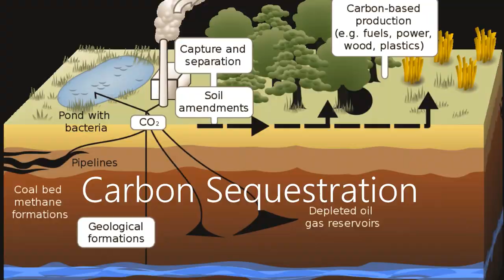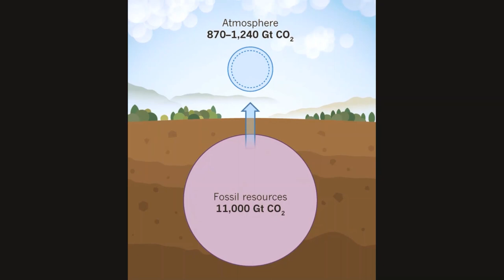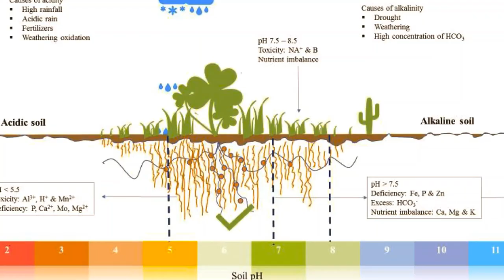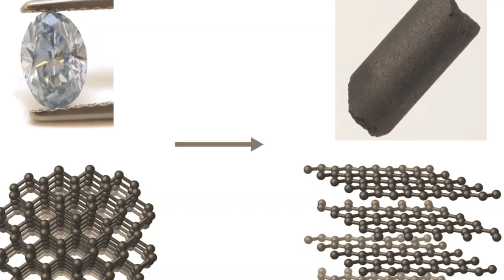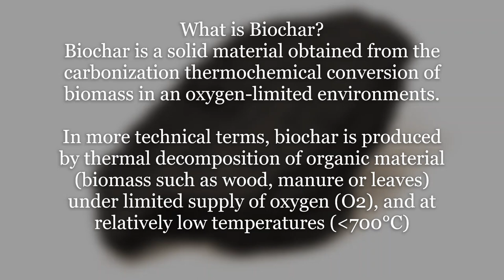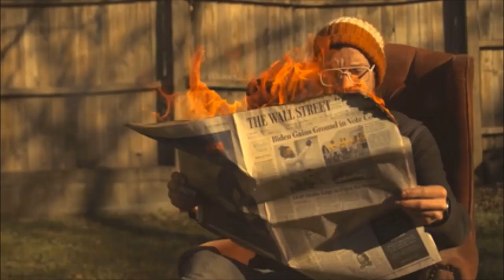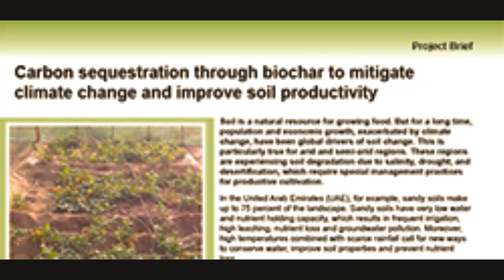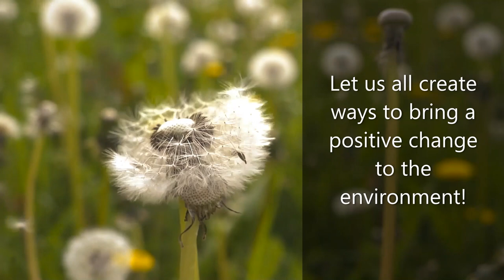എന്താണു ബയോചാർ - Can YOU Fix Climate Change? (Eng Subs)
Biochar Documentary features chapters;

00:00 Terra Preta Soil
00:54 Carbon Sequestration
07:07 What is Biochar
08:10 Ash vs Biochar
10:45 History of Biochar
13:54 Hugelkultur Garden Beds
16:04 Why use Biochar (Benefits of Biochar)
19:44 How to make Biochar
25:05 Uses of Biochar

ഏതു മണ്ണും ഫലഭൂയിഷ്ടം ആയി മാറ്റാൻ കഴിവുള്ള Biochar എന്താണ്? അത് എങ്ങനെ ഉണ്ടാക്കാം? എന്തൊക്കെ ആണ് ഉപയോഗങ്ങൾ? Carbon sequestration എന്താണെന്നും ആഗോള താപനം നമുക്ക് എങ്ങനെ കുറയ്ക്കാം എന്നും വളരെ ലളിതം ആയി പറയുന്ന ഒരു ഡോക്യുമെൻ്ററി!
എല്ലാവരും കാണുക, അറിവുകൾ വളരട്ടെ 🙏😁💚🌱♻️

എന്താണ് ബയോചാർ?
how to make Biochar
how to make charcoal
carbon sequestration
ash vs charcoal
biochar uses
conepit method
home made charcoal
natural farming
ecological restoration
fight global warming
stop global warming